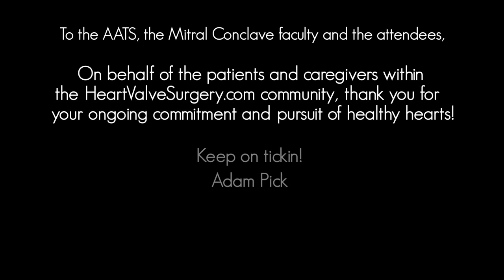Mitral Conclave Conference: Behind The Scenes (2013)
- Go behind the scenes and watch special interviews with leading mitral valve surgeons and cardiologists at the 2013 Mitral Conclave Conference in New York City.